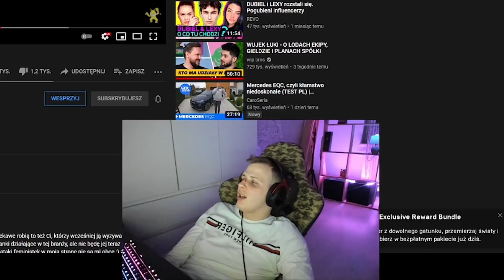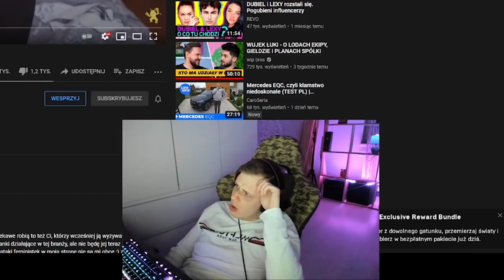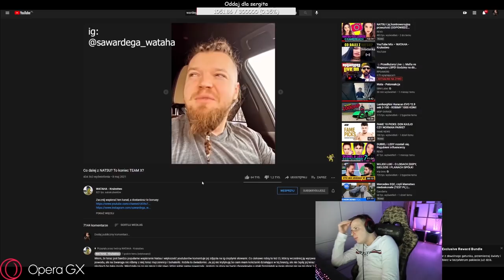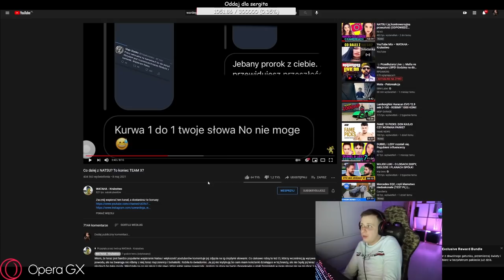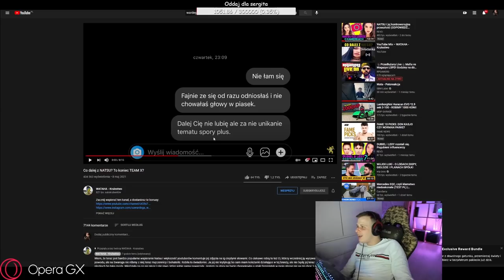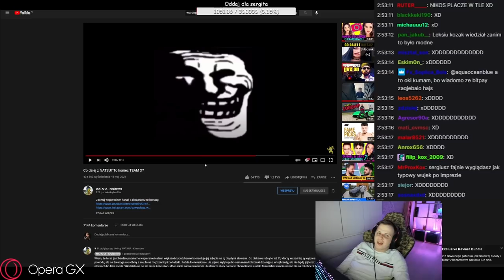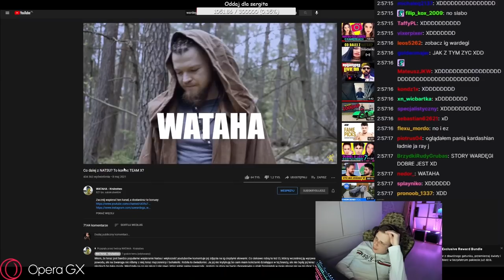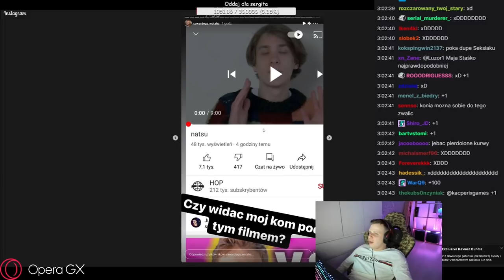NITRO REAGUJE NA FILM WARDĘGI Co dalej z NATSU? To koniec TEAM X? NATSU SŁABO TWERKUJE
NITRO WARDĘGA NATSU maruś, kamuś, rafonix, isamu, nitro, friz, wersow, lexy, team x, fame mma, szpaku, sandra